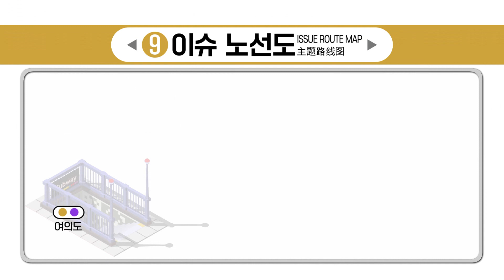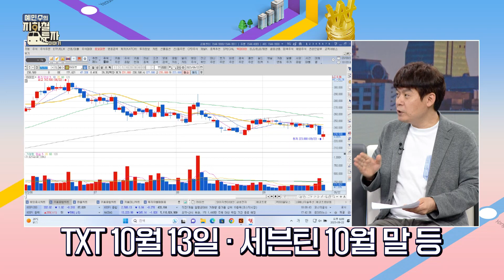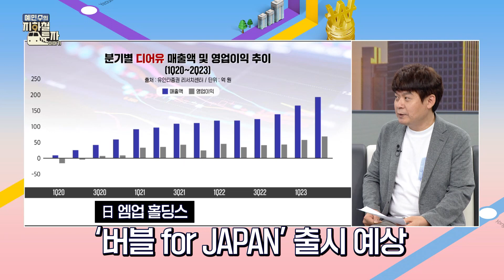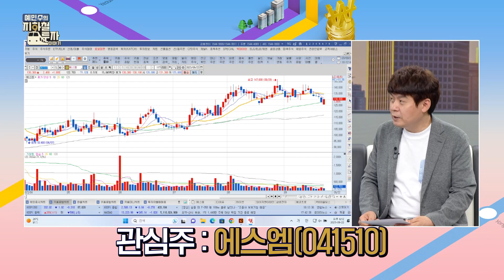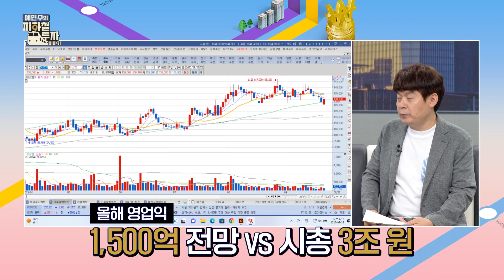[예지투_첫 번째 역] '와이지엔터' 로제만 재계약? 연일 주가 하락ㆍ'하이브' BTS 재계약 완료 25년 완전체 활동, 엔터株 전망은? | 신윤아 아나운서 | 김민수 대표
바쁜 하루 속 놓쳐버린 오늘 장 이슈!
지하철 퇴근길에 경제 전문가들과 함께 한번에 정리하고 내일 장 대비하자!

📌 첫 번째 역 : 엔터
- 와이지엔터, 전망은?
- BTS 재계약, 하이브 전망은?
- 디어유, 해외 진출 전망은?
- 엔터 섹터 내 최선호주는?